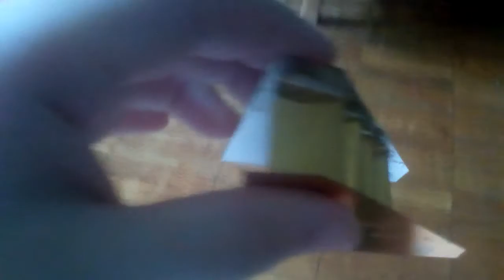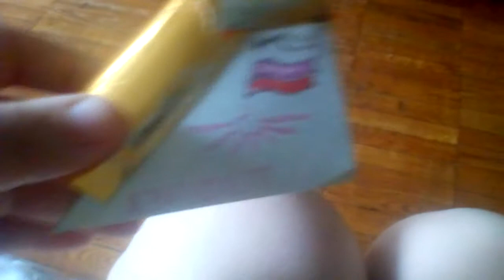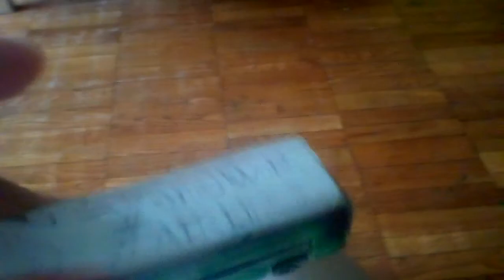Моя коллекция всего авто штрафов и машин обслуживающих самолет после посадки часть 3